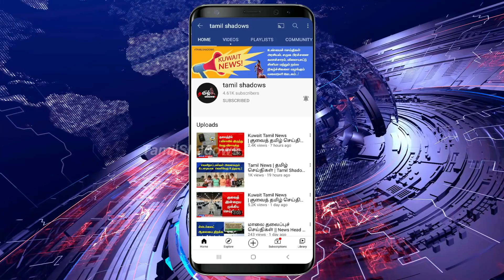Kuwait Tamil News | குவைத் தமிழ் செய்திகள் | Tamil Shadows